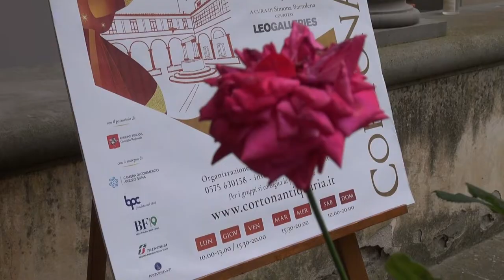Torna Cortonantiquaria, dal 20 agosto arte e artigianato in mostra